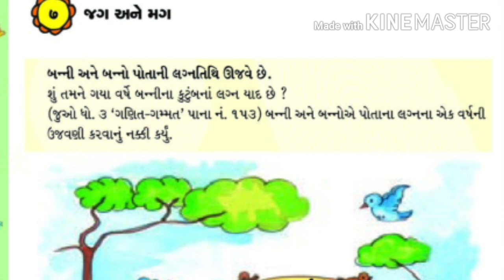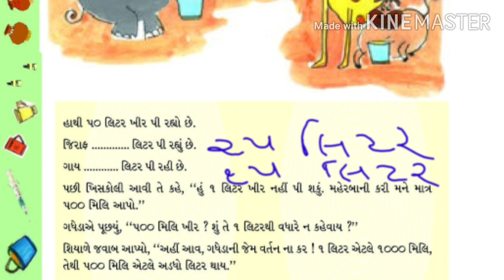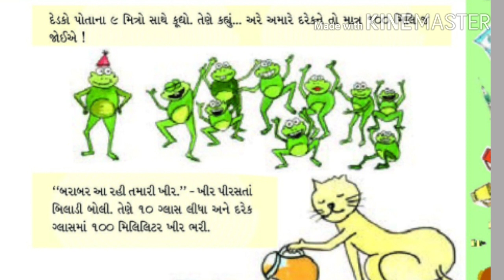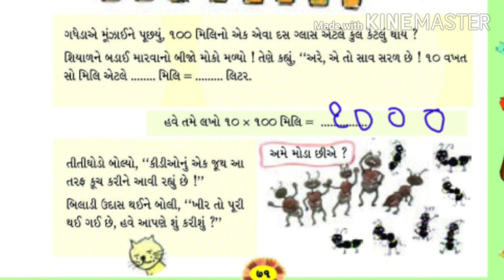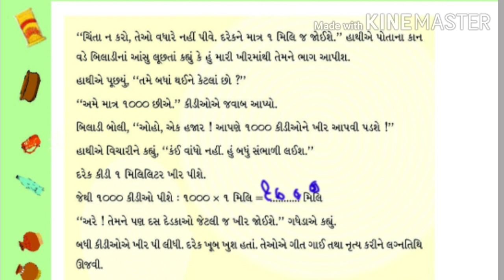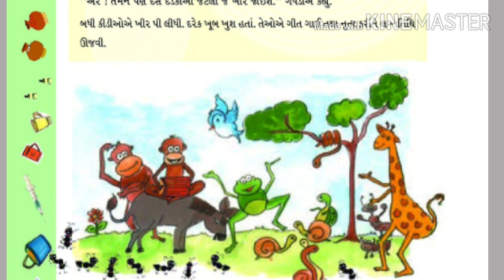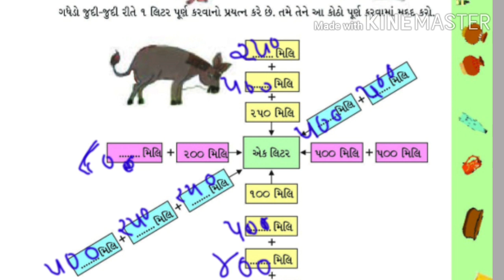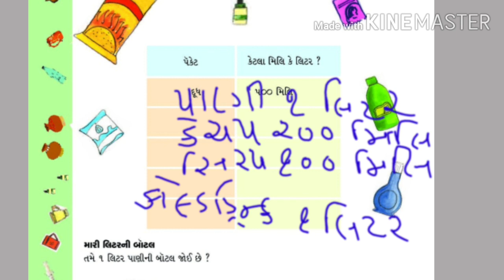ધોરણ-4 વિષય- ગણિત ch.7 જગ અને મગ લેકચર-1